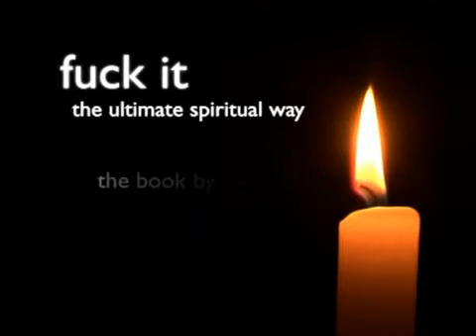Fuck It - The Ultimate Spiritual Way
Saying Fuck It is like massage for the mind Relaxing you, releasing tension, giving up on things that arent working. John C. Parkin argues that saying Fuck It is a spiritual act:
That it is the perfect western expression of the eastern ideas of letting go, giving up and finding real freedom by realising that things dont matter so much (if at all).

This is The Fuck It Way.

It works very simply: if youre feeling stressed about something, say Fuck It you feel instantly better.